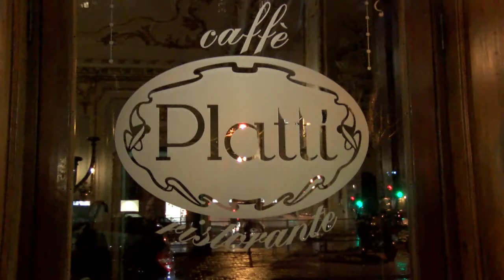Bar Ristorante Platti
Fun tv, il format del divertimento vi consiglia questo locale.
scarica FUNtv su APP STORE & GOOGLE PLAY